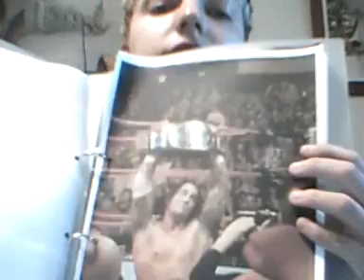My Current Obsession #2 - Hairspray (the product)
Episode 2 of the My Current Obsession blog. This episode is dedicated to the awesome, amazing wonderous substance that is hairspray! Special guest BUNNY EARS!